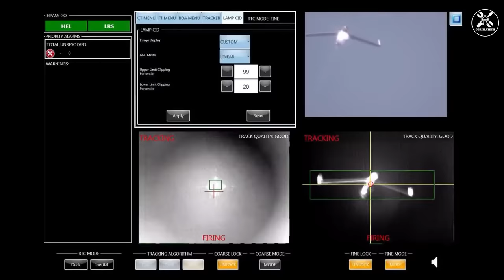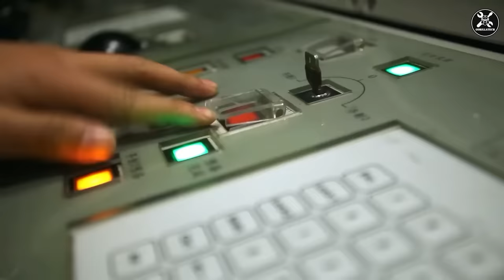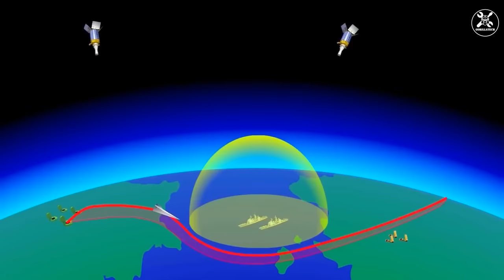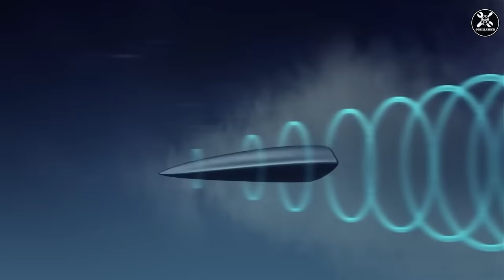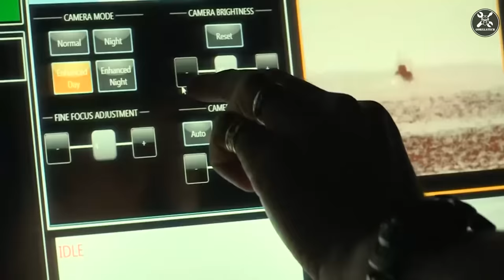Este PORTAAVIONES LASER De EEUU Esta Listo Para Derrotar A China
¡El USS Gerald Ford de 13 mil millones de dólares es actualmente el portaaviones más caro y poderoso del mundo! Este portaaviones de propulsión nuclear de 100,000 toneladas tiene mayor poder aéreo que todas las Fuerzas Aéreas de al menos 60 países juntos, puede funcionar durante 25 años sin repostar y está protegido por un inventario interminable de defensas incorporadas, junto con una armada de cruceros, destructores, buques de guerra y a veces, uno o dos submarinos, pero actualmente China puede destruirlo en un solo ataque…